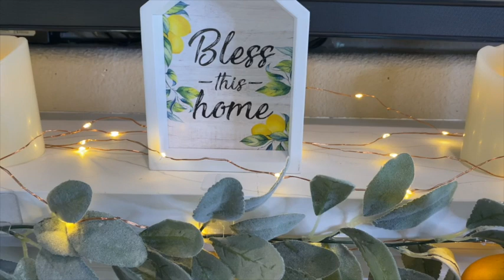Las Mejores Ideas para Decorar Primavera Verano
Hola a todos mis corazones,

Hoy les comparto uno de los vlogs de primavera y Verano para motivarlos y enseñarles algunos tips que Podemos hacer para vivir en estilo sin necesidad de gastar grandes cantidades de dinero y disfrutar de sus hogares decorándolos para tener mas tranquilidad dentro de ellos aprendiendo junto a mi a limpiar y mantenerlos oliendo a cielo quieres aprender como te invito a suscribirte y no perderte cada fin de semana mis vlogs, es una verdadero placer ayudarte a que tus dias sean menos difíciles y que disfruten estar en sus hogares de acuerdo a cada estación del año. Dios me los bendiga y espero disfruten de lo bello que es la decoración.

Karen Lu Vlogs,
Corazones con mucho Glitter.